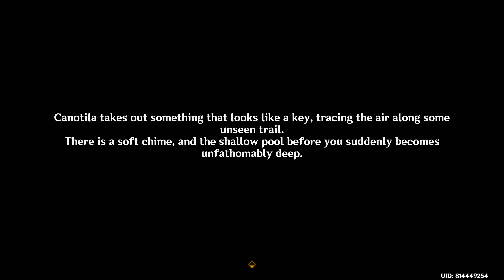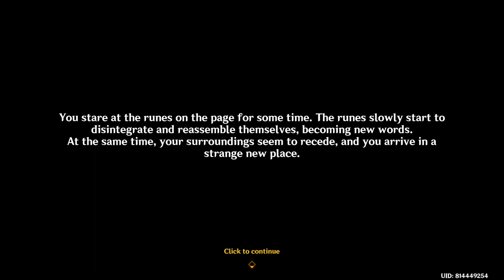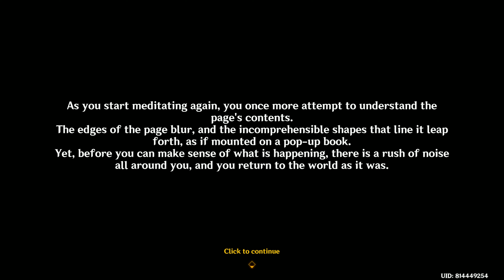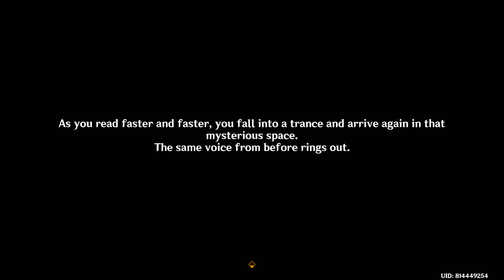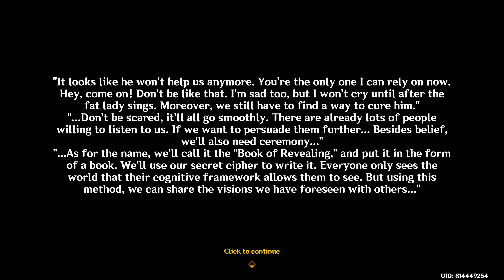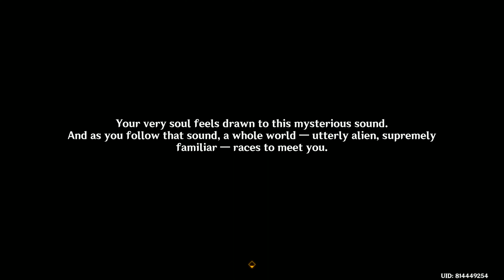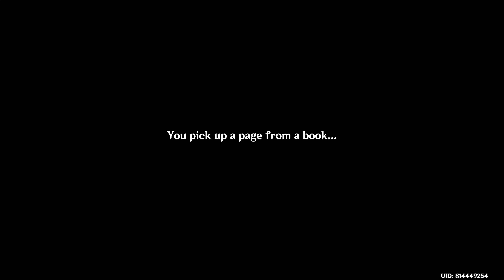GENSHIN IMPACT | Part 924